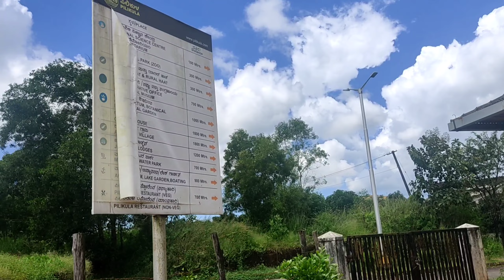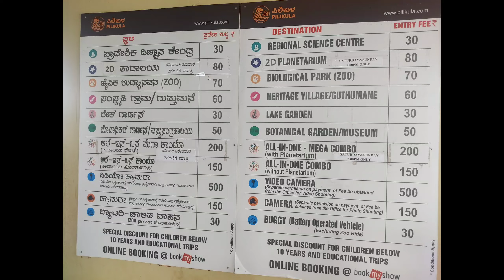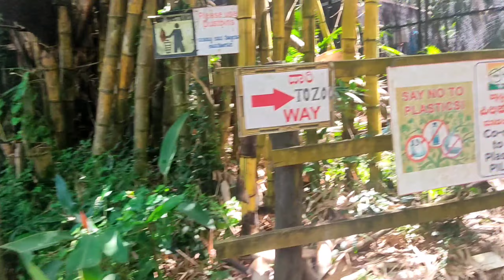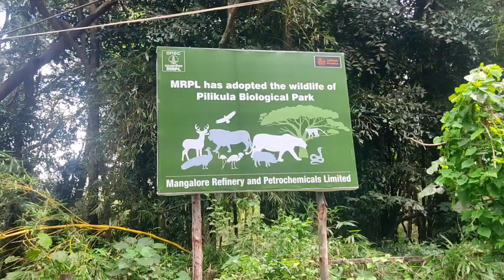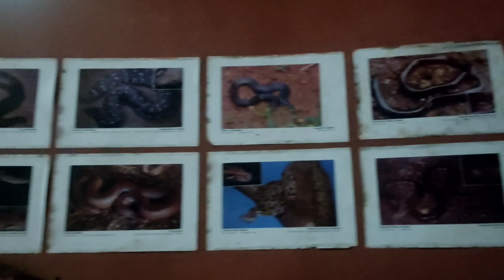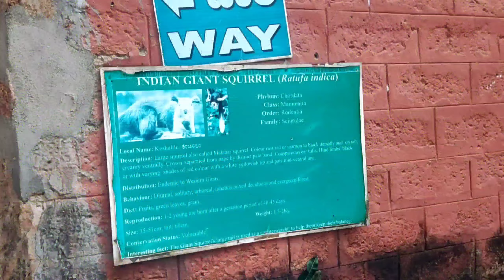Pilikula biological park🦃tourism